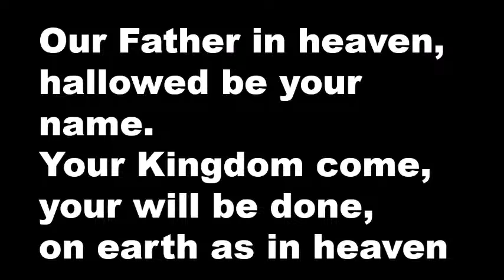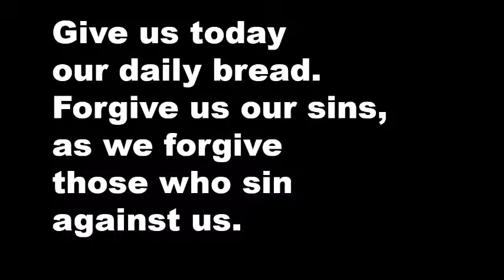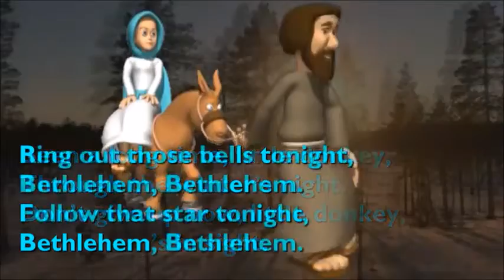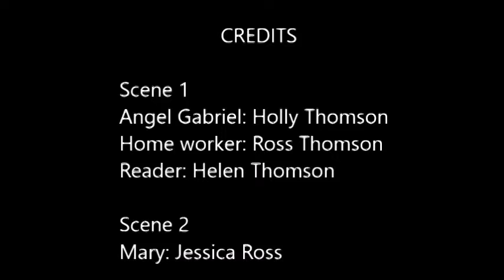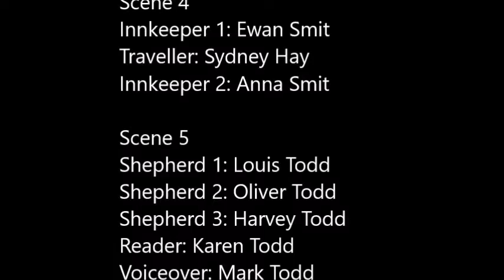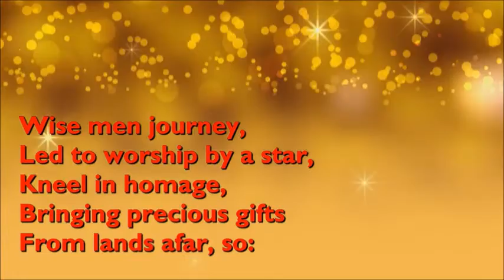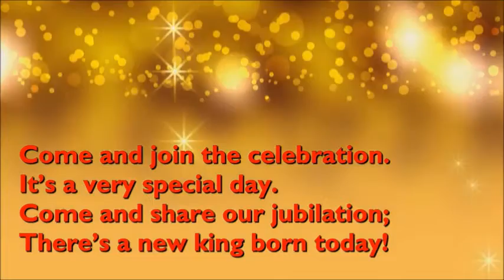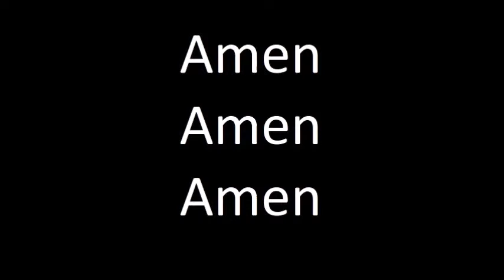Sunday Worship 20th December 2020 - The Nativity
This week the children and families of Blantyre Old Sunday Club present the Nativity story with their usual wonderfulness and quirkiness.  Called 'Big News' written by Rev Sarah Ross, personalised by our actors.  Each section was filmed by individual families and then put together by Stuart Ross.  Interspersed throughout the service are Carols from The Salvation Army and Chet Valley Churches.  We start and finish with prayer with Rev Sarah Ross.